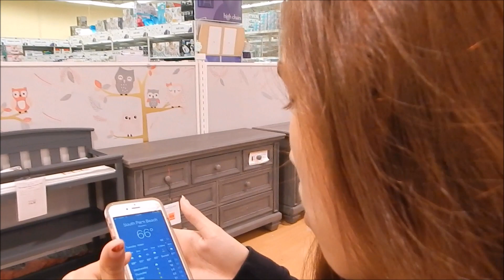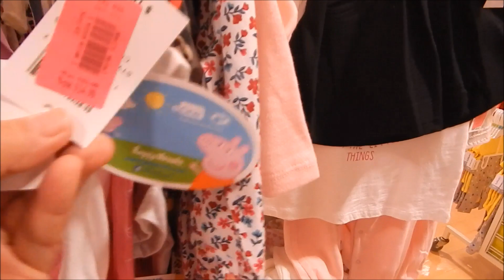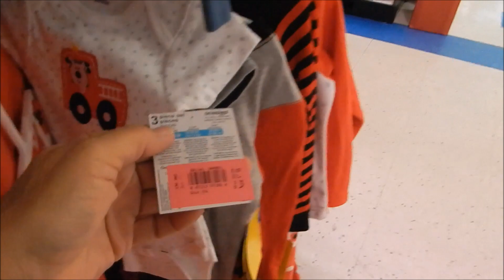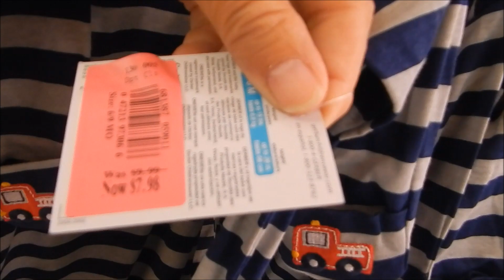Babies R Us After Christmas Clothes Shopping Trip With Reborn Baby Harper!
Mariah and Mema are on the lookout for After Christmas sales at Babies R Us! We have baby Harper, who we got at this summer's Rose Doll Show in Utah! Don't forget to watch our haul video which will be uploaded shortly!!!

MUSICAL.LY: heartiepink